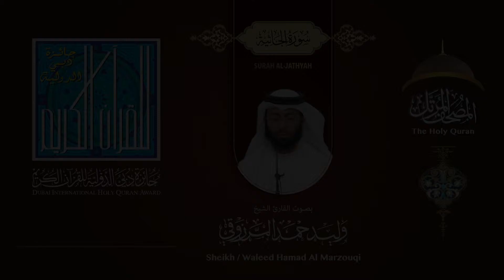045 سورة الجاثية - بصوت القارىء الشيخ وليد حمد المرزوقي